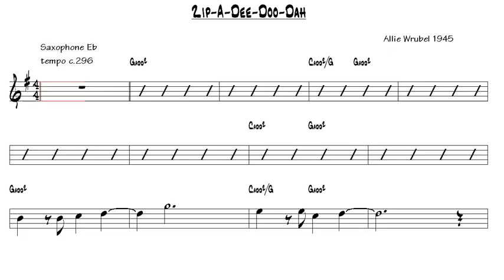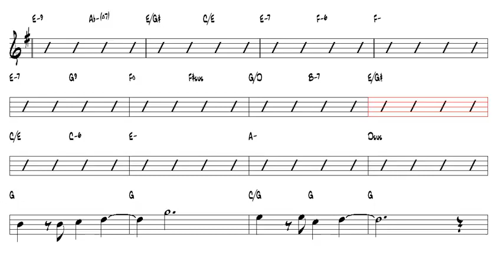Zip A Dee Doo Dah Allie Wrubel 1945 Alto Sax